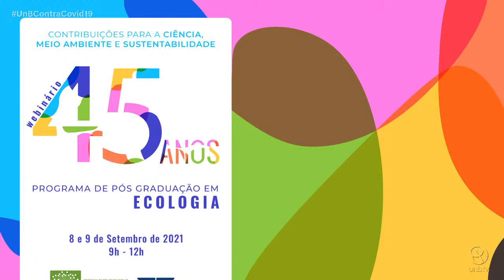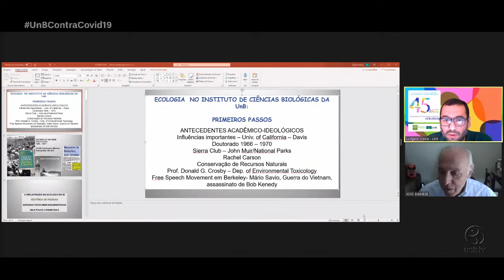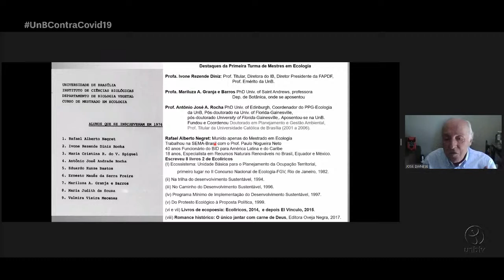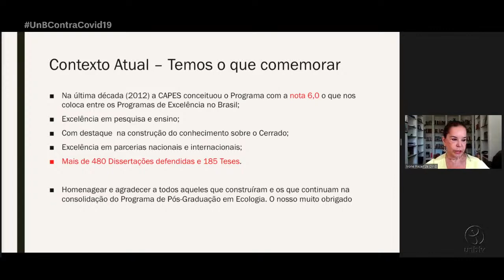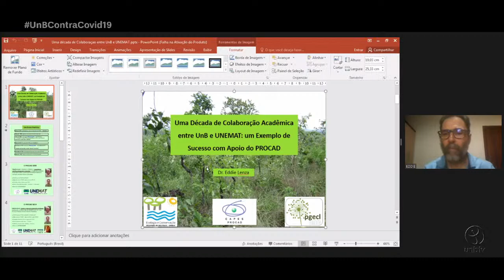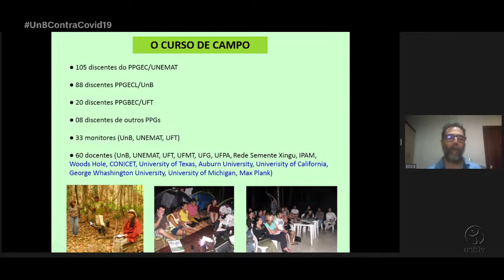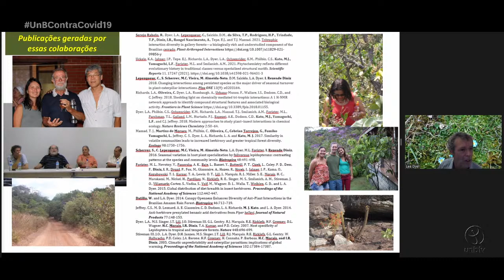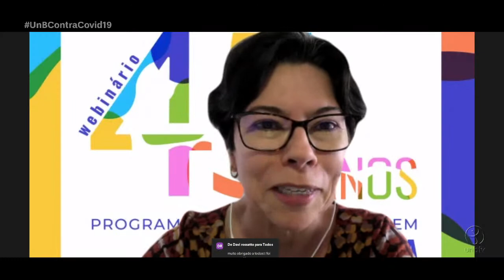45 anos do Programa de Pós-graduação em Ecologia da UnB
PROGRAMAÇÃO

Dia 1 – 8 de setembro de 2021

9:00 – 9:30 Mesa de Abertura – Coordenação: Ludgero Vieira – Coordenador do PPG Ecologia
Henrique Huelva – Vice-reitor da Universidade de Brasília
Lúcio Renno – Decano de Pós-graduação UnB
Jaime Santana – Diretor do Instituto de Ciências Biológicas UnB

9:30 – 10:00 – História do PPG Ecologia
José Dianese
Ivone Diniz (a confirmar)

10: 00 – 11:00 – Painel Contribuições para a ciência a partir das experiências de egressos do PPG Ecologia
Coordenação: Ricardo Machado (Departamento de Zoologia, UnB)
• Lilian Manica (UFPR)
• Davi Rossato (UNESP)
• Frederico França (UFPB)

11:00 -12:00 – Painel Cooperação nacional e internacional
Coordenação: Rosana Tidon (Departamento de Genética e Morfologia, UnB)
• Eddie Lenza de Oliveira. Professor titular do Curso de Ciências Biológicas e do Programa de Pós Graduação em Ecologia e Conservação da Universidade do Estado de Mato Grosso, Campus Nova Xavantina.
Título da Apresentação: Uma década de colaboração acadêmica entre UnB e UNEMAT: um exemplo de sucesso com apoio do PROCAD
• Susan Trumbore. Diretora do Max Planck Institute for Biogeochemistry e  Professora de Earth System Science na University of California, Irvine. Fellow of the American Geophysical Union and the American Association for the Advancement of Science, member of the National Academy of Sciences, and recipient of the Benjamin Franklin Medal.
Título da Apresentação: Collaborative studies on forest disturbance and carbon cycling / Estudos colaborativos sobre distúrbios florestais e ciclagem de carbono
• Lee Dyer. Professor and Director of the Ecology, Evolution and Conservation Biology graduate program. University of Nevada, Reno.
  Título da Apresentação: Minhas aventuras com pesquisas no Brasil.

UnBTV - Setembro/2021